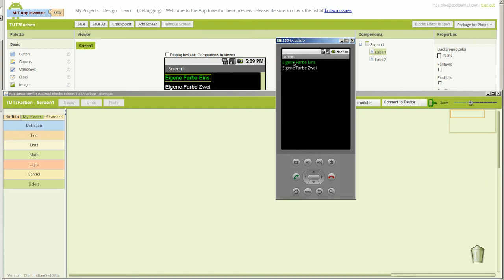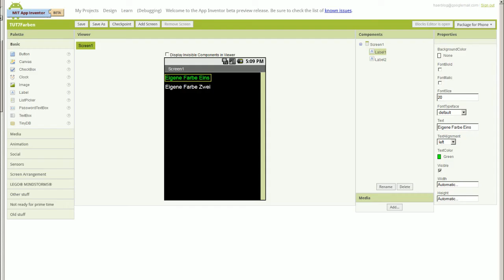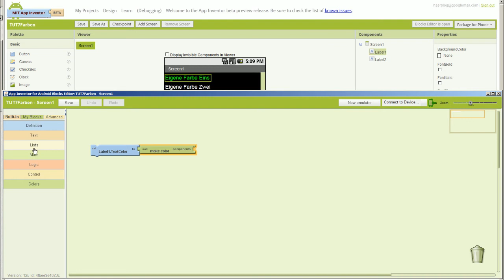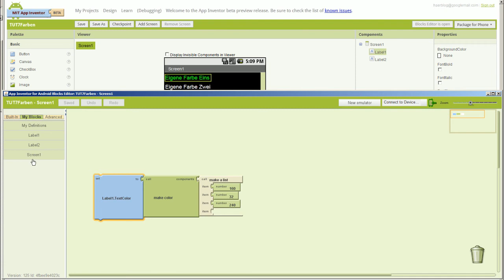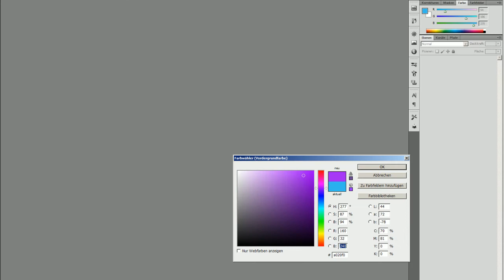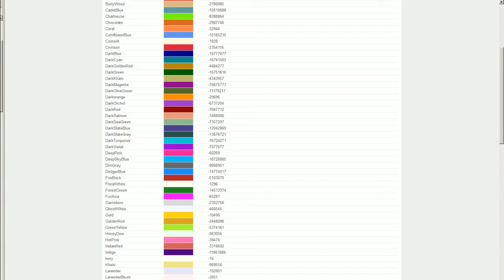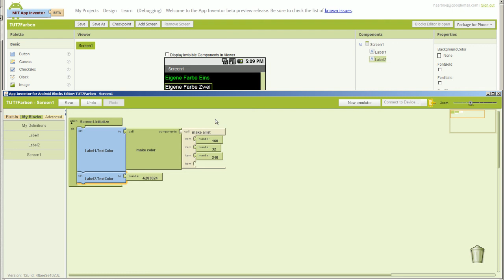App Inventor Tutorial 7 - eigene/individuelle Farbe erstellen [haeretik.com]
7: eigene/individuelle Farbe erstellen

Ich zeige euch wie ihr eure eigenen Farben selbst bestimmen könnt.
Da die standart Farbauswahl in App Inventor sehr gering ist gibt es zwei Möglichkeiten seine eigenen Farben zu erstellen.
Dazu benötigt man lediglich die RGB Zahlen der gewünschten Farbe. Diese kann man dann im BlocksEditor eintragen werden oder auch an Hand einer Formel einen "App Inventor Farbcode" errechnen den man wiederum im BlocksEditor einträgt.
Diese 2 Varianten zeige ich euch in diesem Tutorial.

Formel:
Transparenz * 256 + R = x
x * 256 + G = y
y * 256 + B = z
z - 16^8 = App Inventor Farbcode

Dabei ist eine Transparenz zwischen 0 (durchsichtig) und 255 zu wählen.
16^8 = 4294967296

Beispiel (Trangparenz = 255; R = 160; G = 32; B = 240):
255 * 256 + 160 = 65440
65440 * 256 + 32 = 16752672
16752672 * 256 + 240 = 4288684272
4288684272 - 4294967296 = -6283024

...Euer Videotutorial zum Apps selbst erstellen...